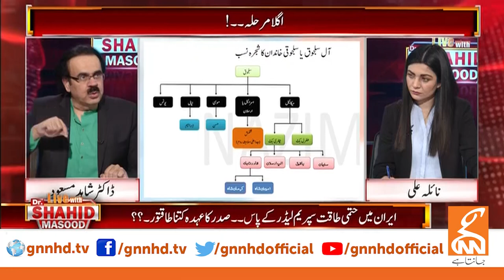History of Iran | حضرت عمر فاروق سے امام خمینی تک | Live with Dr. Shahid Masood | GNN